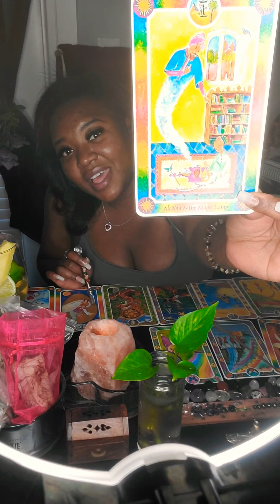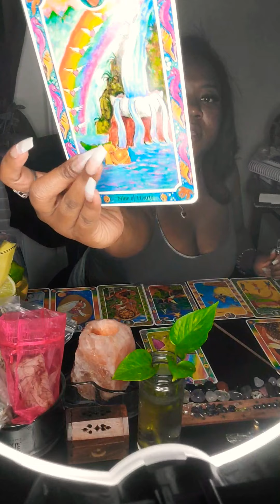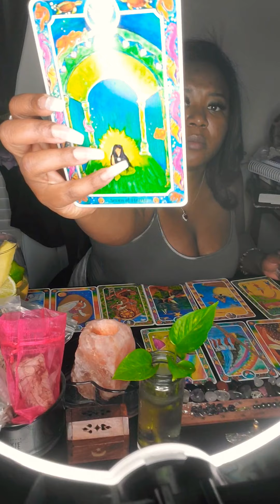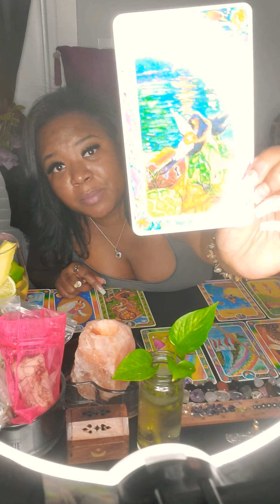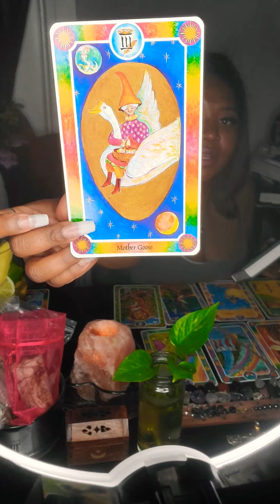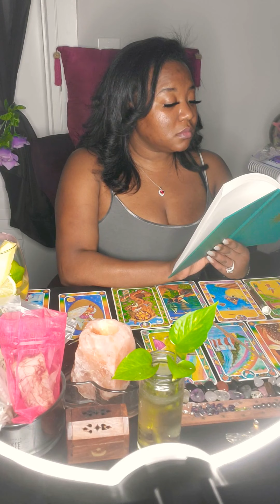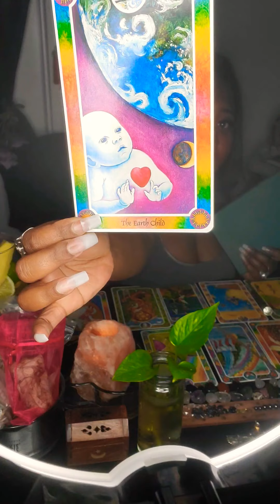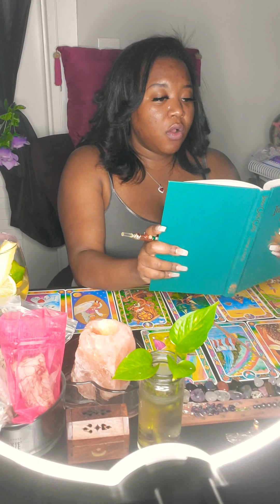Inner Child vs. Everybody Universal Energy Reading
Hey Lovers❣ I'm sending love & light to you all. I wanted to transfer this message from spirit with love and over standing. This is for all of us. Be loving, kind and give as well as receive GRACE ❤🧡💛💚💙💜